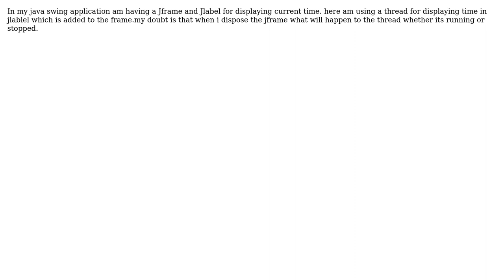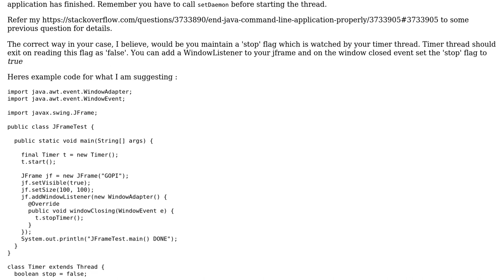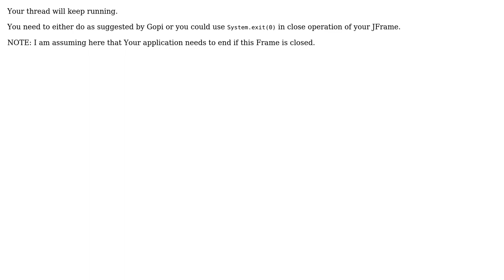java swing thread problem (2 Solutions!!)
java swing thread problem

With thanks & praise to God, and with thanks to the many people who have made this project possible! | Content (except music & images) licensed under CC BY-SA | Music | Images & others | With thanks to user YoK user Lalchand user Gopi and the Stack Exchange Network Trademarks are property of their respective owners. You are responsible for your own actions.